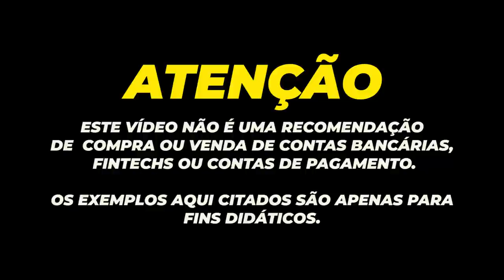💳OPEN BANKING A NOVA ONDA ESTA CHEGANDO. VEJA O QUE ESTA POR VIR DO NOVO CONCEITO DE PORTAS ABERTAS.